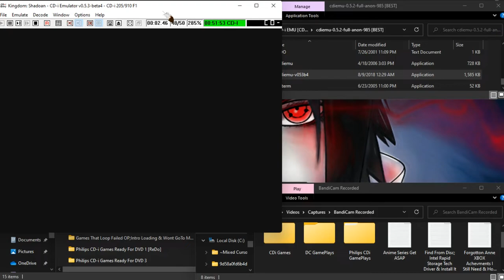Shadoan •E• ~ GamePlay ~ Needs Digital Video ~ CDi ~ 1080pᴴᴰ ~ 2022 ~ W11